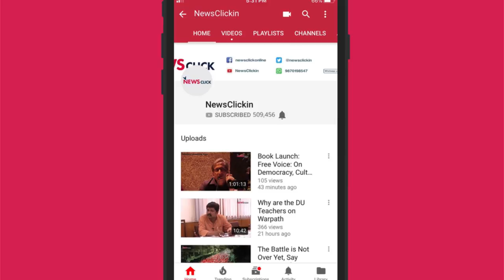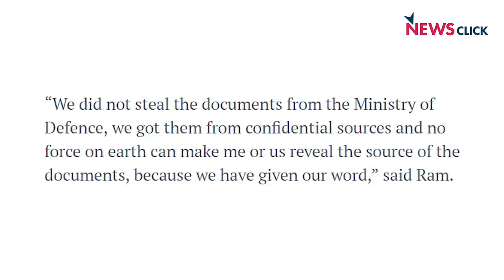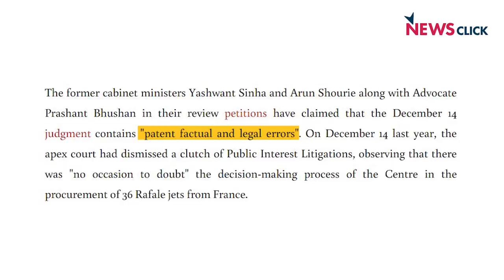रफ़ाल डील : छुपाए न छुप सकेगी असलियत !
राफेल डील का बवाल ऐसा है कि जब भी इस पर कोई नई चर्चा शुरू होती है तो सरकार का बचाव ऐसा लगता है कि जैसे उसकी चोरी का परनाला खुल रहा है। ठीक ऐसा ही हुआ है इस बार के रफाल पर सुप्रीम कोर्ट की सुनवाई में। इस पूरी सुनवाई पर अपनी राय रख रहे हैं न्यूज क्लिक के एडिटर इन चीफ प्रबीर पुरकायस्था...